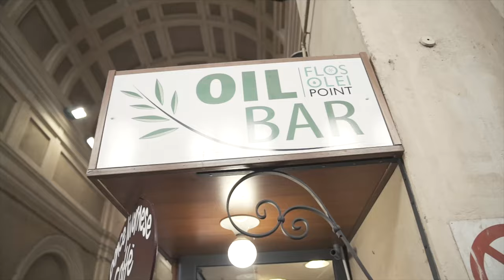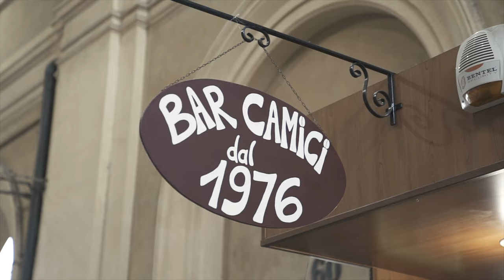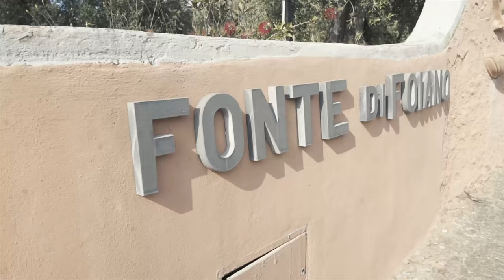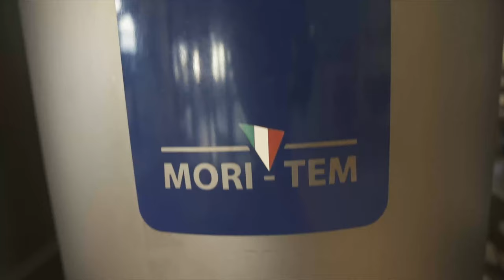Fonte di Foiano - Oil Bar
filmed by LSB

Filmed and produced by Lorenzo Serafini Boni.